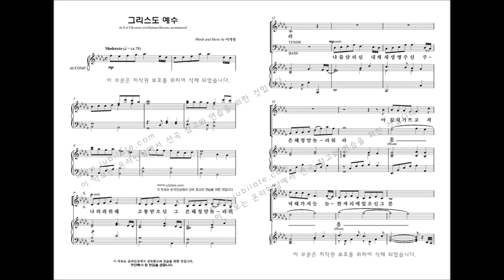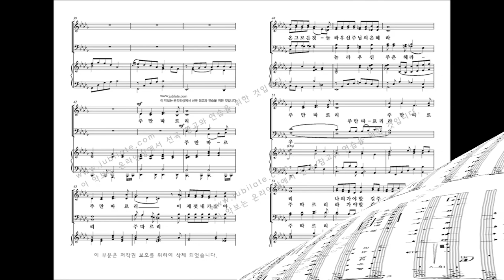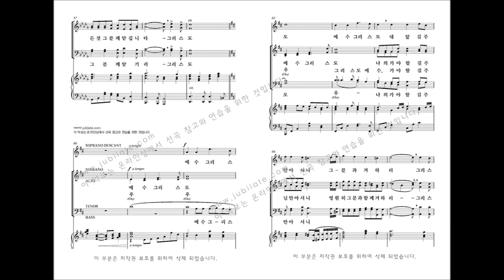[유빌라테 명품성가 34집] 07.이기정 '그리스도 예수'